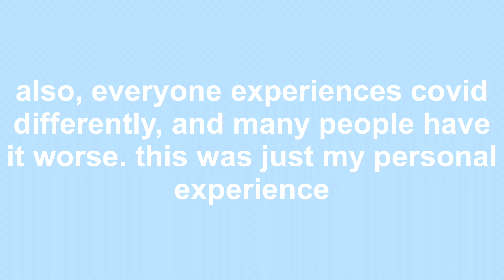i had covid 19… this was my experience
i had covid 19 a little bit ago, and i documented my experience, how i got it, symptoms, and recovery

ty so much for watching! for a chance to get a shoutout, share this video with one or more of your friends, and let me know that you’ve done that in the comments. if you enjoyed the  vid, make sure to like, subscribe, and turn on the bell notifs! it really helps me out.

✰ FAQ ✰
name? hope
age? 14
grade? 8th
uploading schedule? whenever i can at 4 pm central

-hope hayley